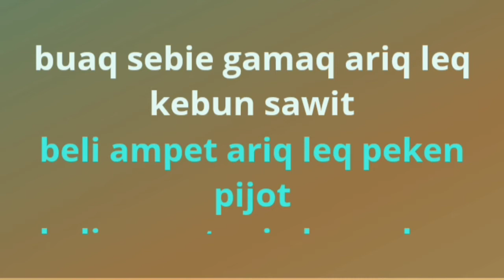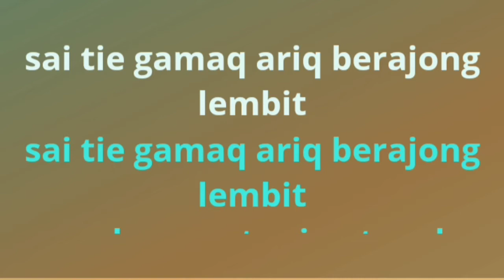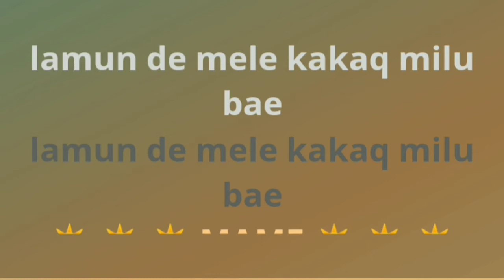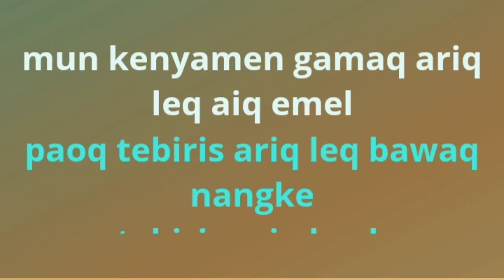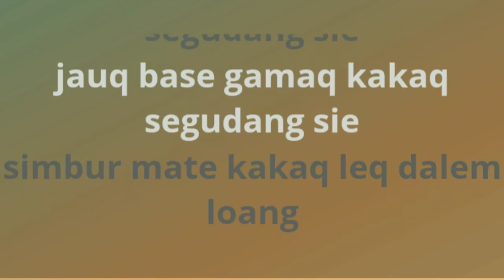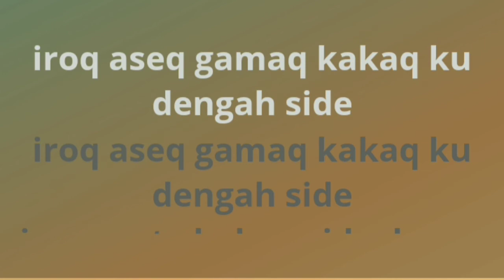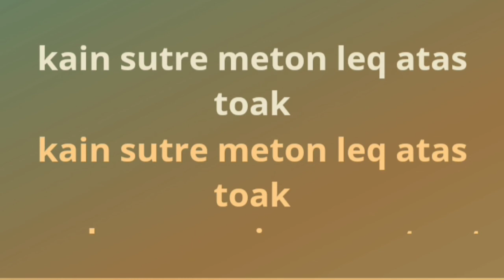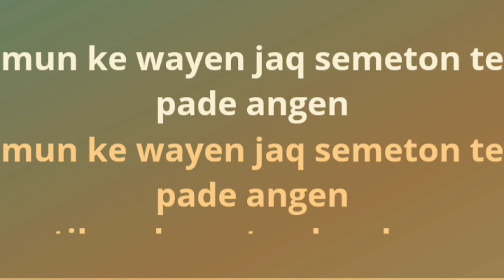Karaoke Sasak _ Ajong lembit